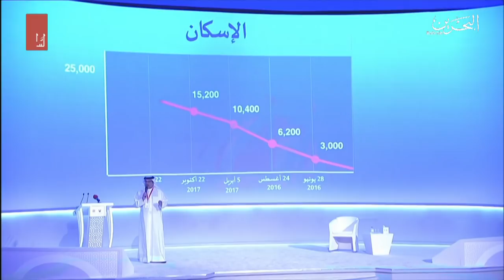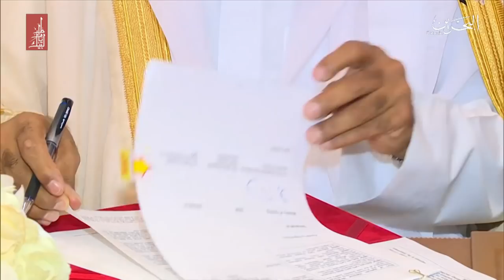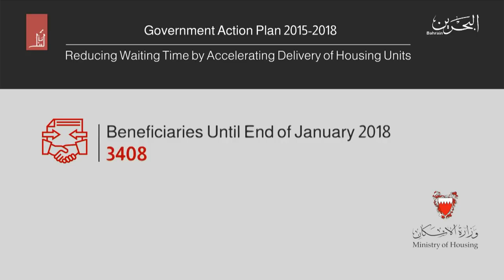BAHRAIN NEWS CENTER : ENGLISH NEWS 24-12-2018